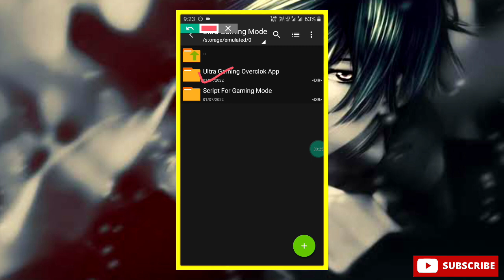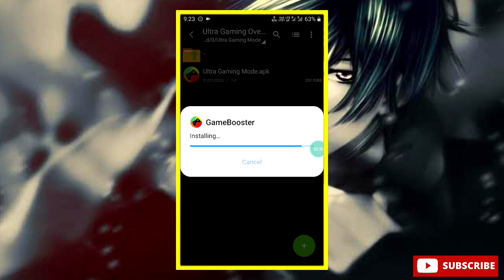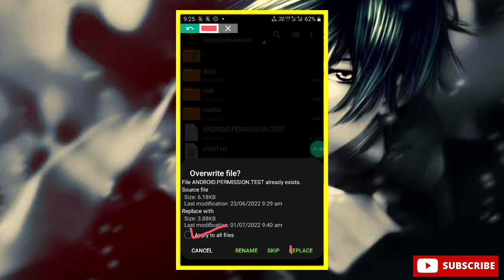Game Booster - Fix Lag in All Games | Increase game Performance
𝗕𝗲𝗻𝗲𝗳𝗶𝘁𝘀:-

1.FPS increases.
2.Sensitivity increases.
3.Clock speed of CPU increases.
4.Games, Apps stop crashing .
5.Games stop freezing.
6.Device does not heat up while gaming.
7.100% Working Script For all Games.

⚡App Credit- Rc Modz❤️

⚡𝗠𝘂𝘀𝗶𝗰 𝗖𝗿𝗲𝗱𝗶𝘁
Track: Baby2tone - Pricey

Queries Solved-
overclock android no root
overclock android
overclock
no root